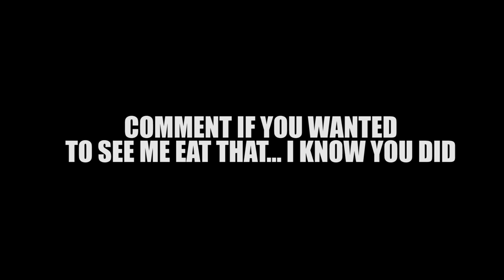Jamaican fried corn pork!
Trust me, this corn pork was pretty good! I hope to try making this one soon.

Shot on a:

Ayy Camera

Baee Camera

Cee Camera

(Dry bag)